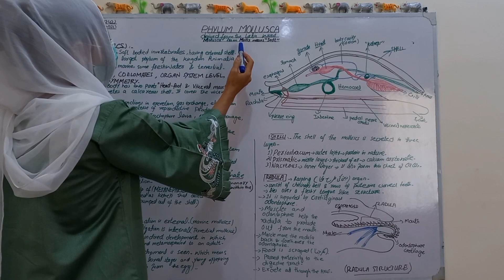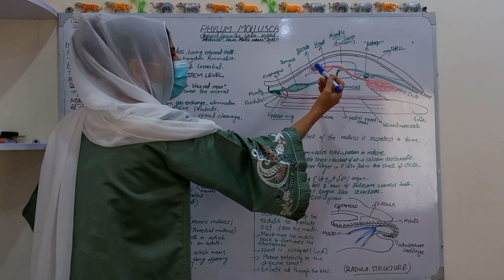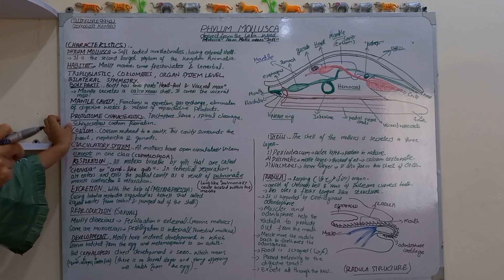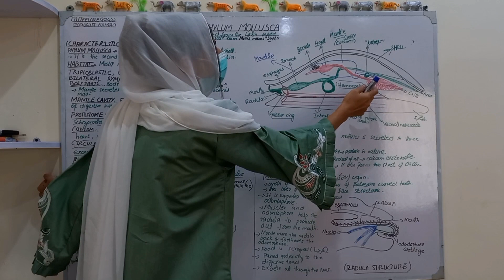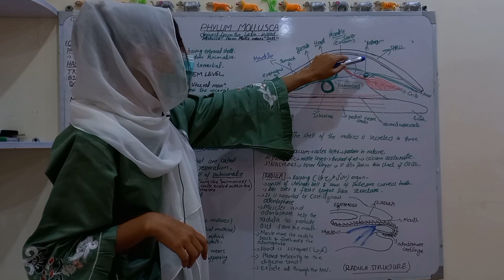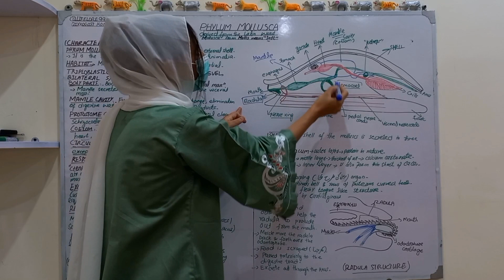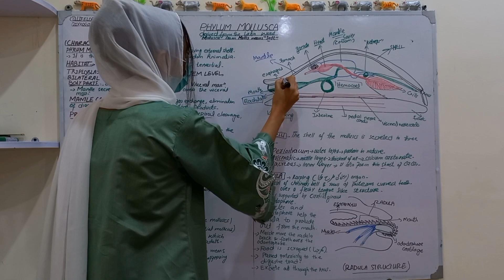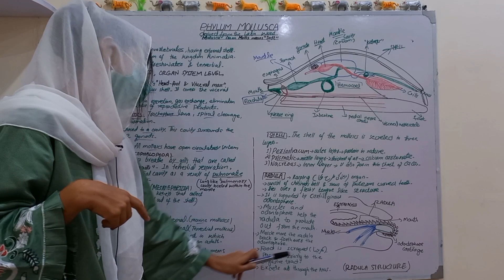Phylum Mollusca || Molluscan Characteristics ||Miller & Harley Zoology || Chapter 12 || Bs Zoology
Phylum Mollusca is the predominant phylum in marine environments. It is estimated that 23 percent of all known marine species are mollusks; there are over 75,000 described species, making them the second most diverse phylum of animals. The name “mollusca” signifies a soft body, since the earliest descriptions of mollusks came from observations of unshelled cuttlefish. Mollusks are predominantly a marine group of animals; however, they are known to inhabit freshwater as well as terrestrial habitats. Mollusks display a wide range of morphologies in each class and subclass, but share a few key characteristics, including a muscular foot, a visceral mass containing internal organs, and a mantle that may or may not secrete a shell of calcium carbonate.
Mollusks have a muscular foot, which is used for locomotion and anchorage, and varies in shape and function, depending on the type of mollusk under study. In shelled mollusks, this foot is usually the same size as the opening of the shell. The foot is a retractable as well as an extendable organ. The foot is the ventral-most organ, whereas the mantle is the limiting dorsal organ. Mollusks are eucoelomate, but the coelomic cavity is restricted to a cavity around the heart in adult animals. The mantle cavity develops independently of the coelomic cavity.

The visceral mass is present above the foot, in the visceral hump. This includes digestive, nervous, excretory, reproductive, and respiratory systems. Mollusk species that are exclusively aquatic have gills for respiration, whereas some terrestrial species have lungs for respiration. Additionally, a tongue-like organ called a radula, which bears chitinous tooth-like ornamentation, is present in many species, and serves to shred or scrape food. The mantle (also known as the pallium) is the dorsal epidermis in mollusks; shelled mollusks are specialized to secrete a chitinous and hard calcareous shell.

Most mollusks are dioecious animals and fertilization occurs externally, although this is not the case in terrestrial mollusks, such as snails and slugs, or in cephalopods. In some mollusks, the zygote hatches and undergoes two larval stages—trochophore and veliger—before becoming a young adult; bivalves may exhibit a third larval stage, glochidia.